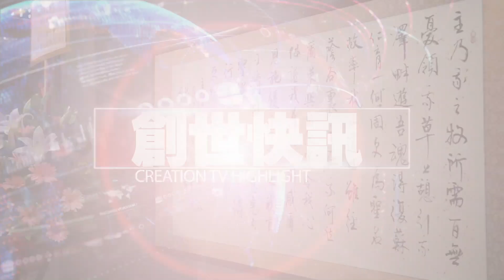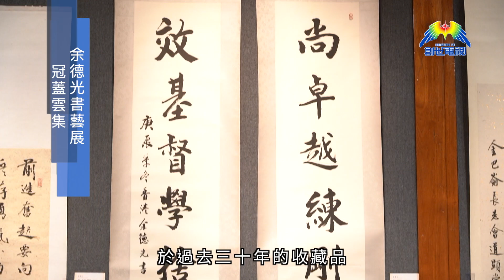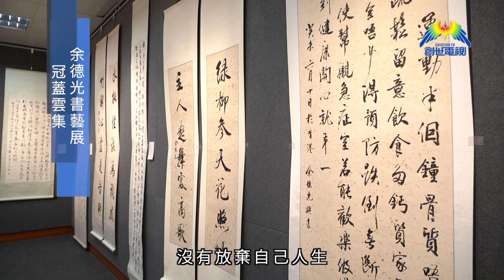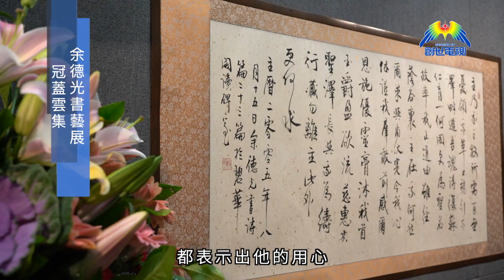創世快訊 《德藝流光 - 余德光書藝展》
書法藝術是中華文化的瑰寶，不過絕大部份書法入內容都是詩詞歌賦，而上世紀八十年代，香港有一位虔誠基督徙書法家余德光先生，他的作品很多以聖經為書寫內容，余先生於十年前去世，他很多作品都放在故居，今年復活節他的兒子中文大學醫學院余俊豪教授連同哥哥余俊銓牧師為已故父親舉辦書法展，名為《德藝流光 - 余德光書藝展》。